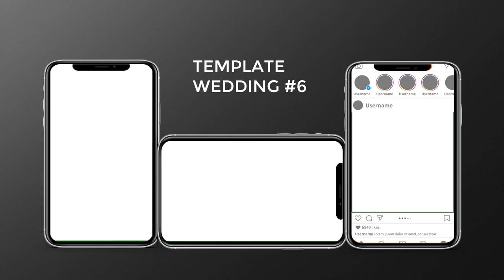Template Wedding 6